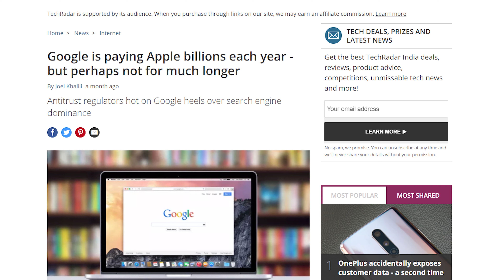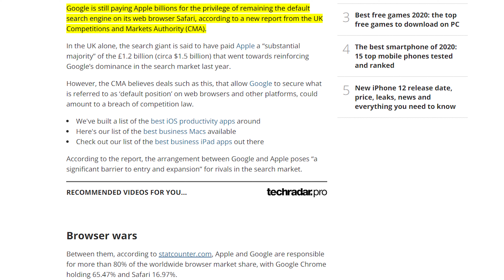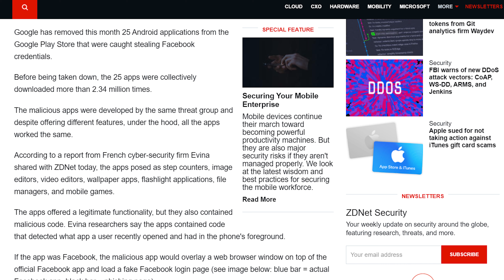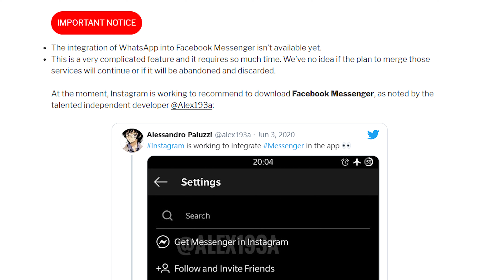Facebook Messenger and Whatsapp are really coming together || Digital Marketing Weekly || Sociall.in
Google still paying Apple Billions to remain default search engine : (00:24)

Google images adds more facts about images : (01:11)

Google removes apps for stealing Facebook Login : (01:47)

Whatsap Business gets new features : (02:26)

Facebook Messenger and Whatsapp to have cross-chat : (03:00)